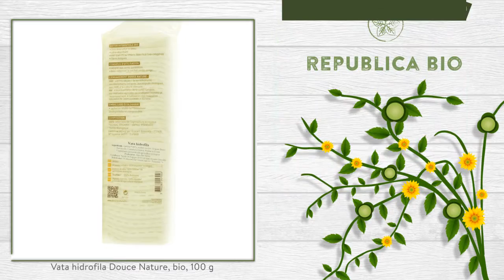Vata hidrofila Douce Nature, bio, 100 g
Descriere

• Este o vata hidrofila care contine doar bumbac obtinut din culturi ecologice.
• Produsul contine fibre lungi de bumbac nealbit cu clor.
• Ambalajul este din amidon de porumb biodegradabil in totalitate.

Proprietati

• Bumbacul din care este alcatuita aceasta vata provine din agricultura biologica, care pastreaza nealterate toate calitatile fibrei de bumbac.
• Produsul este unul de calitate superioara.

Continut

• O punga contine 100 de grame de vata hidrofila produs certificat ecologic.
• Contine 100% bumbac, neinalbit cu clor, provenit din agricultura ecologica.

Utilizare
• Este potrivita pentru demachiere, dezinfectarea ranilor sau pentru simpla curatare cotidiana.

Toate drepturile rezervate:

Republica BIO
Doar produse certificate organic!

RB1001733